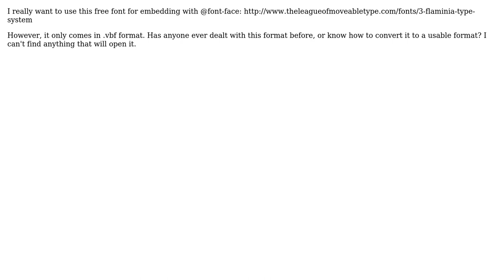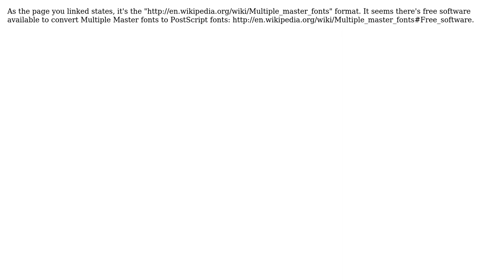Anyone had experience with .vbf fonts? (2 Solutions!!)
Anyone had experience with .vbf fonts?

With thanks & praise to God, and with thanks to the many people who have made this project possible! | Content (except music & images) licensed under CC BY-SA | Music | Images & others | With thanks to user Tanya Davis user R.J. user JAB and the Stack Exchange Network Trademarks are property of their respective owners. You are responsible for your own actions.